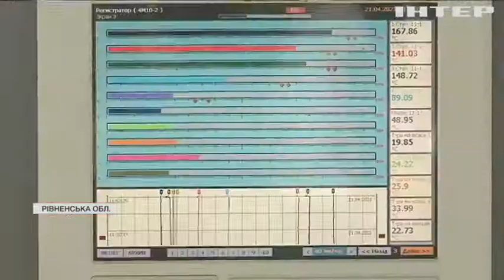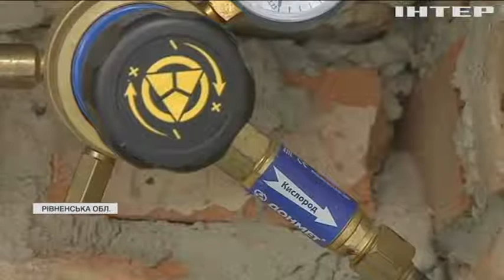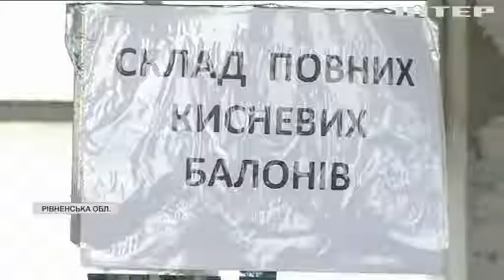Виробництво кисню: виробники мінеральних добрив долучилися до всеукраїнської благодійної акції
До боротьби з поширенням вірусу нерідко долучається бізнес, вкладаючи власні ресурси - як місцеве підприємство в Рівному допомагає рятувати життя?